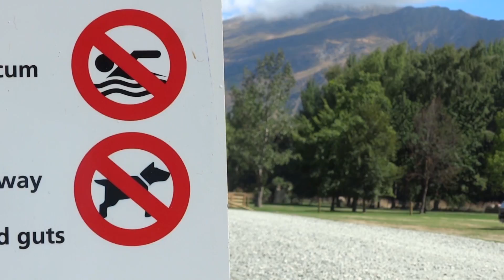Public advised to stay clear of Lake Hayes algae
An Otago Regional Council scientist says its unknown when Lake Hayes, near Queenstown, will be swimmable again.
As Meena Amso found today, there is a great deal of potentially toxic blue-green algae stretching along the lakeshore.